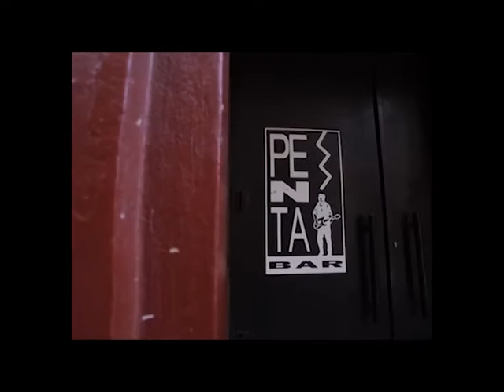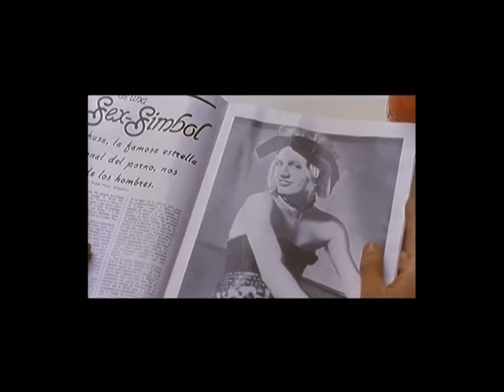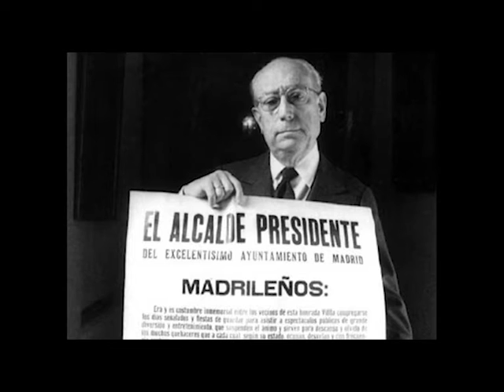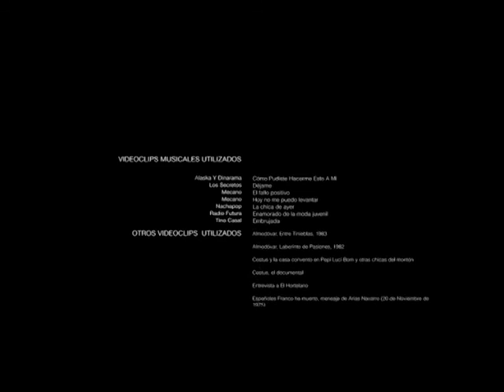La Movida Madrileña - Documental